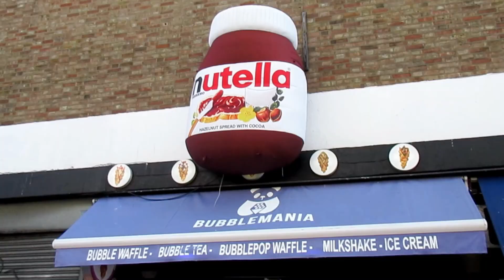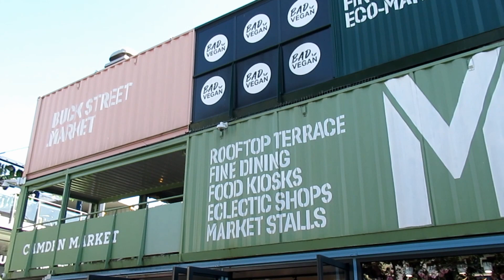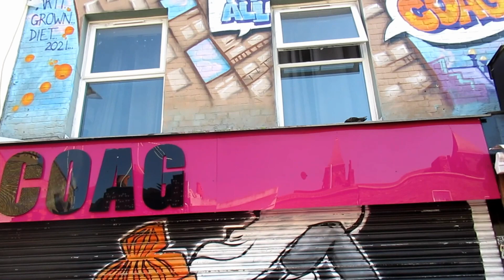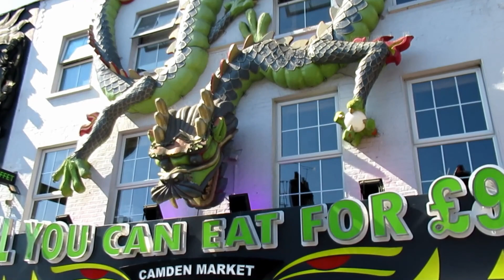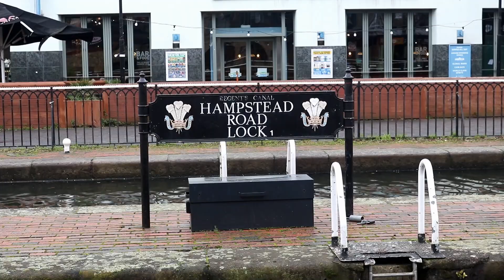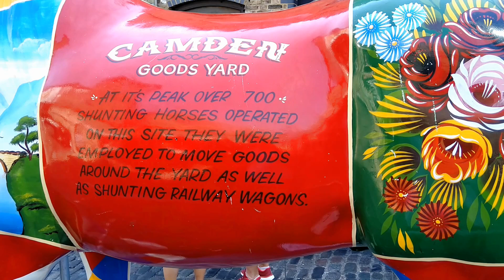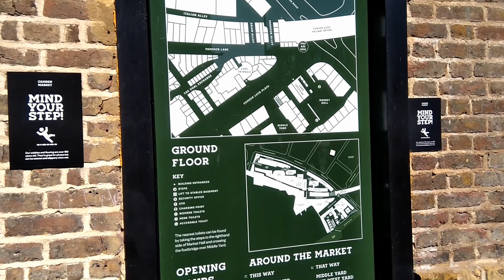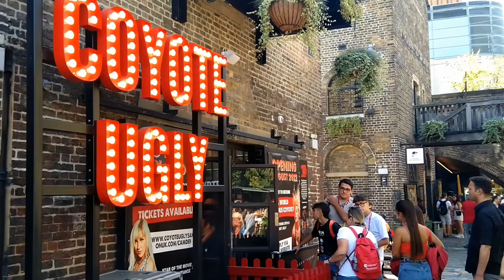Camden Market-Camden Town- London- England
London's most vibrant Market. Camden Town is famed for its market, a warren of fashion and curiosities by the Regent’s Canal. A haven of counter culture, the area is popular with tourists, teenagers and punks. The thriving nightlife scene includes live music